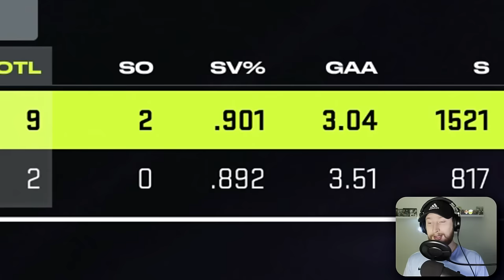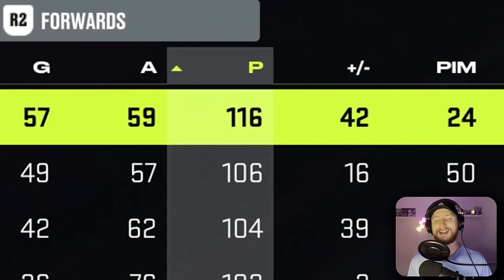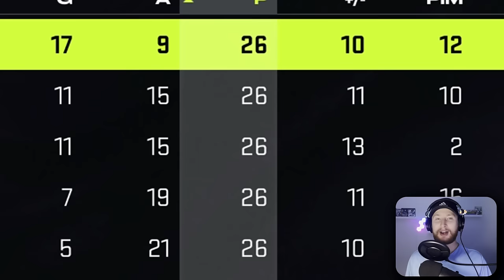Choose Two Players By BLINDLY Banning One Card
Using a website I developed named Bendr to select players and build a team on NHL 24. I will ban a player blindly before each round and MUST use the other 2 cards. 👍

0:00 Intro
0:21 Draft
3:22 NHL 24 Simulation